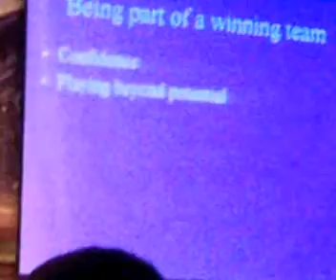Harsha Bhogle's inspirational speech at HSBC Conference, Abu dhabhi Palace Hotel - Part 2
Harsha Bhogle's inspirational speech